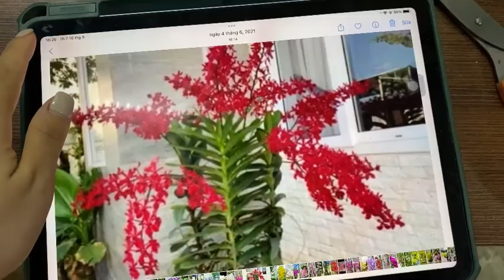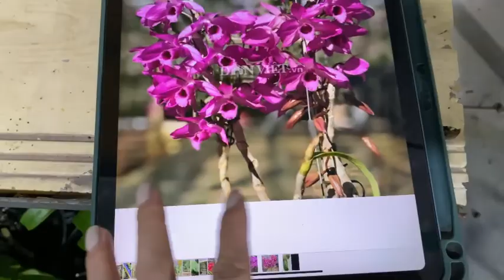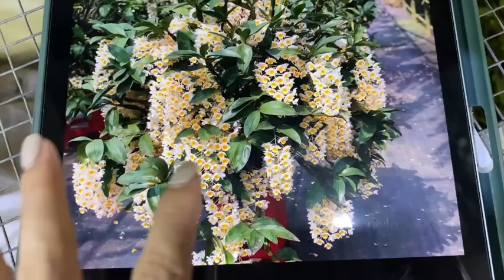Giảm giá nhiều mặt hàng để đón chờ Denro nắng đổ bộ ngày mai 0393.99.88.95/ 0966.12.13.77